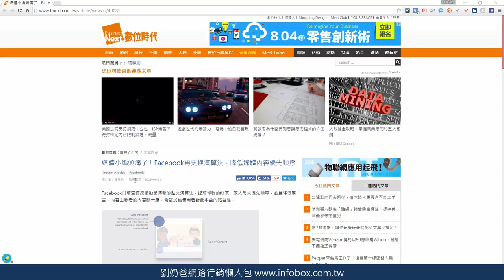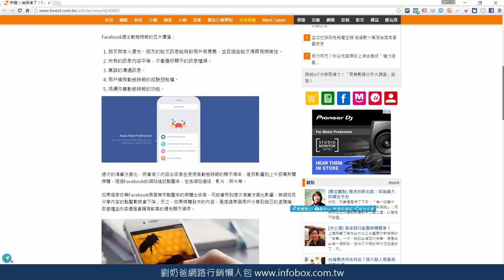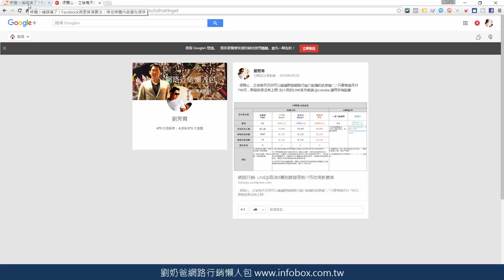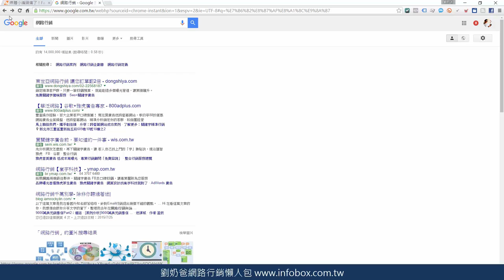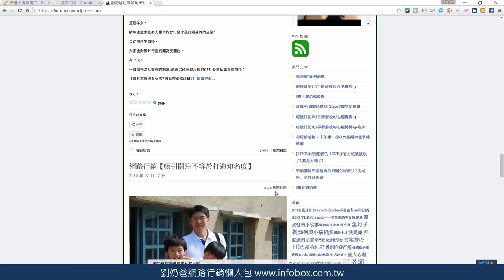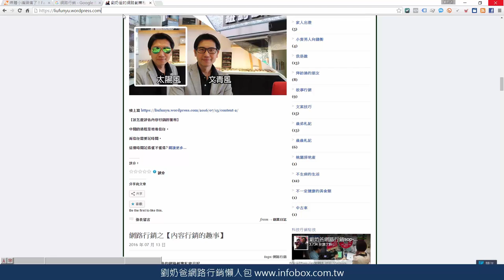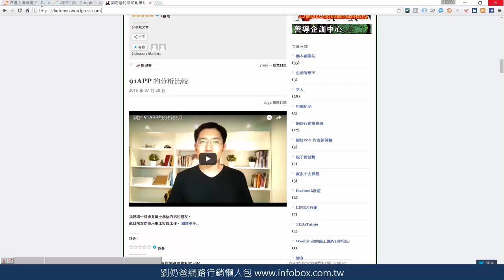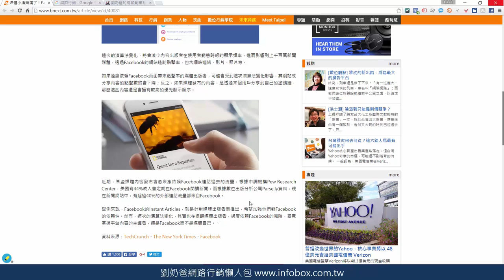網路行銷懶人包-fb貼文演算法更新